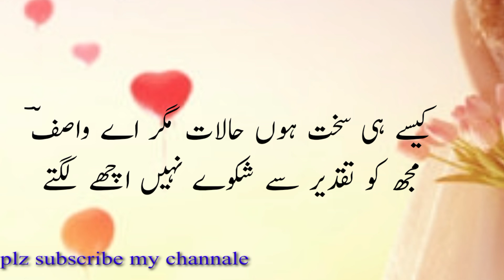urdo poetry | dunyadare saaf jalakte hy kirdaron say him masjid ki had tak dene batain karty hain..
Ahmad husain wasif ghazal
dunyadare saaf jalakte hy kirdaroon say hum masjid ki haad tak deene batain karty hain
urdo ghazal
hinde ghazal
short status poetry
status poetry
heart touching poetry
status love poetry
urdo status poetry
2line poetry
hinde poetry
sad poetry
sad status poetry
love urdo poetry